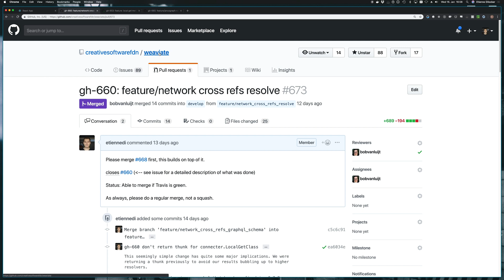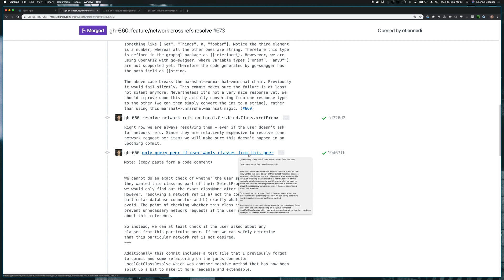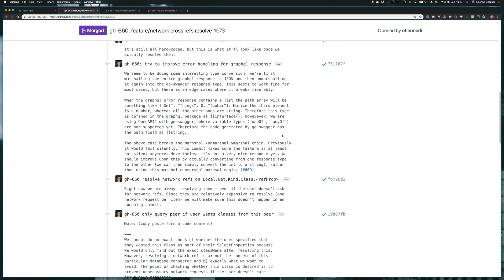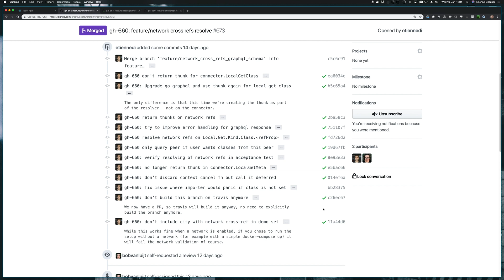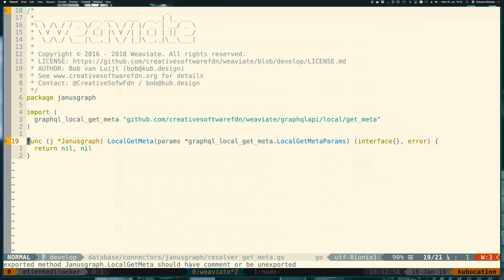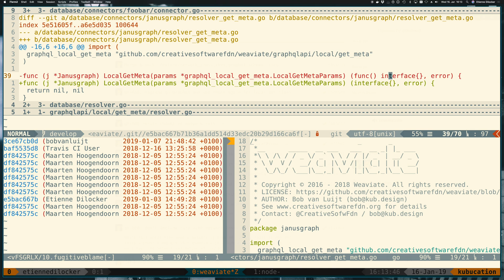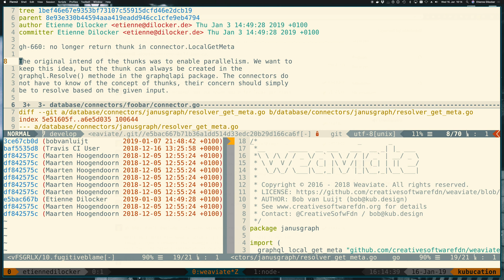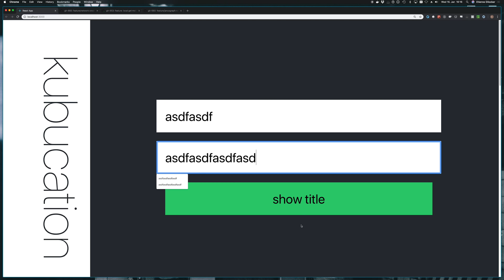Git Etiquette: Make your coworkers happy, be ready for CD and grow as a developer!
Let me show you on a real-life example why the way you use git makes a difference. This is not your standard git tutorial video. In fact I won't be using the git command line tool once. Instead this is about the mindset behind using git. How should you structure your commits? What makes a good commit? What is a good commit message? And most importantly: Why should I care? I'll try to explain to you why I believe for someone to be considered a senior developer they must be able to make great commits!